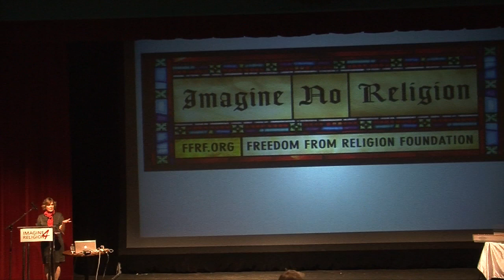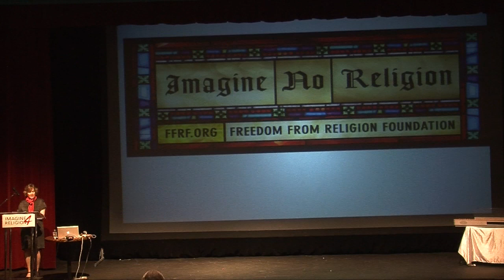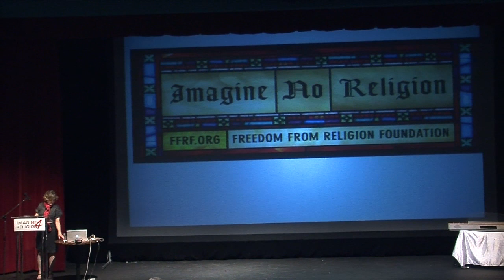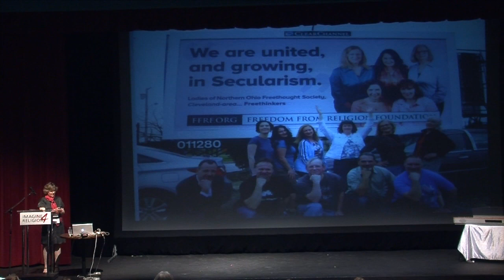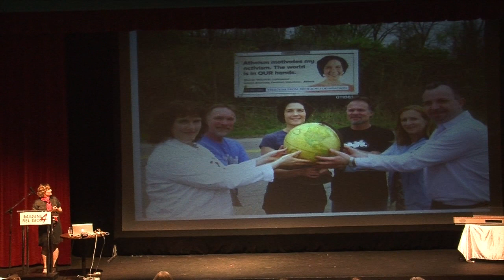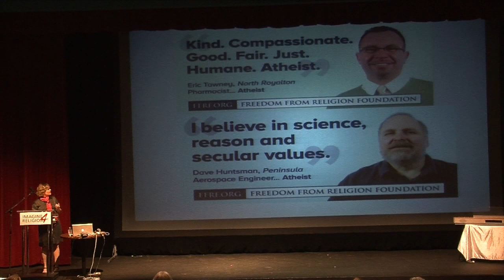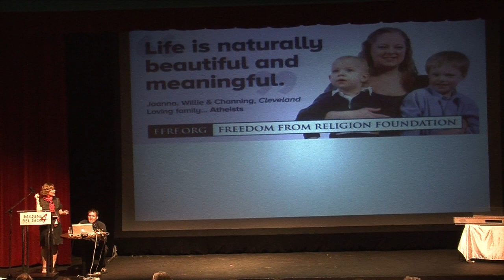INR4 (Kamloops, May 2014) Annie Laurie Gaylor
Talk about the Freedom From Religion Foundation given by Annie Laurie Gaylor at the 4th Imagine No Religion Conference in Kamloops, British Columbia, Canada, May 2014